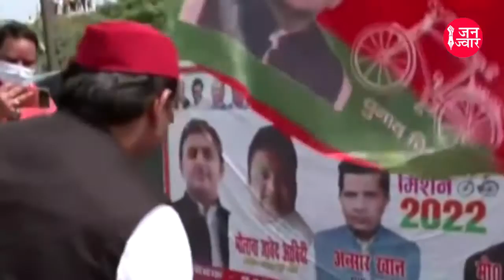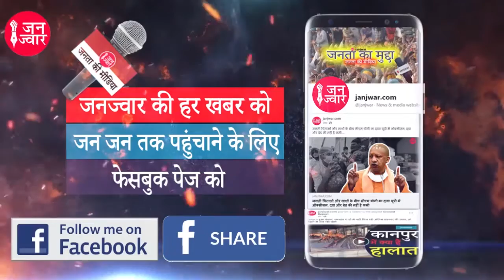UP Election 2022 II Samajwadi Party-Congress एकता पर Full Stop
uttar Pradesh Election 2022 : अखिलेश विरोधी चाचा शिवपाल यादव को कांग्रेस ने थमाया गदा, सपा-कांग्रेस एकता पर लगा पूर्ण विराम